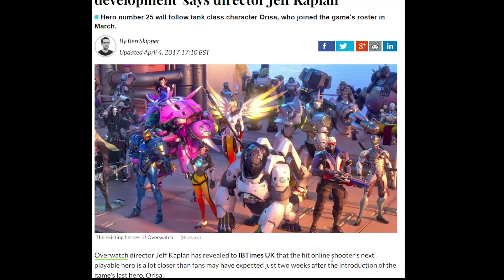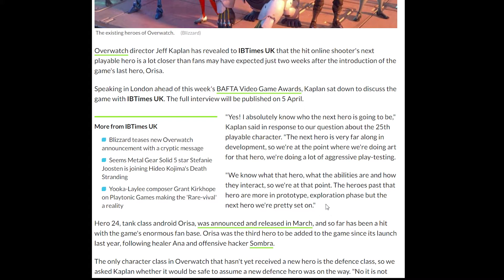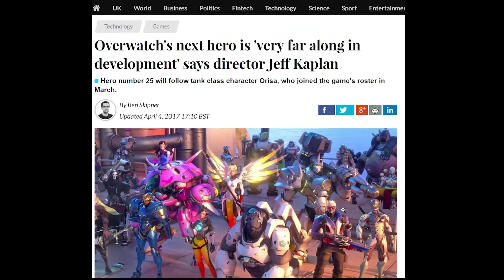Are We Getting Doomfist?!?! New Overwatch Character?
News Broke earlier today.  I think we might see "The Successor"
to get updates on my video uploads